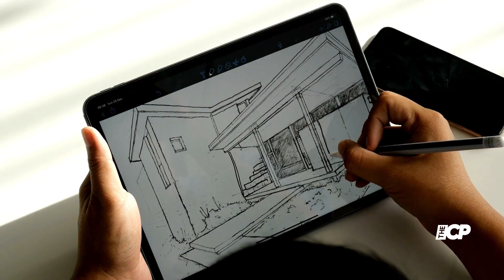Jennifer Lopez's lavish Bel Air home finds a new owner at $34 million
Jennifer Lopez and her husband, actor Ben Affleck, have reportedly finalized the sale of their Bel-Air property in Los Angeles for just under $34 million

Bel Air home | Jennifer Lopez | Ben Affleck